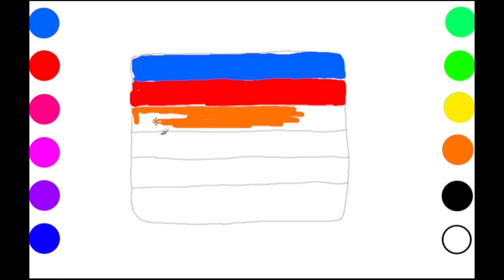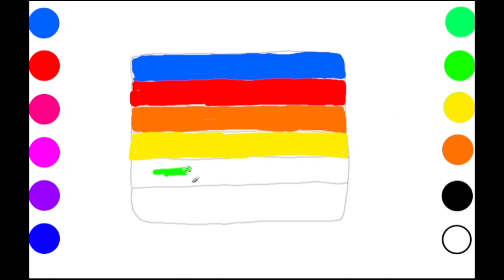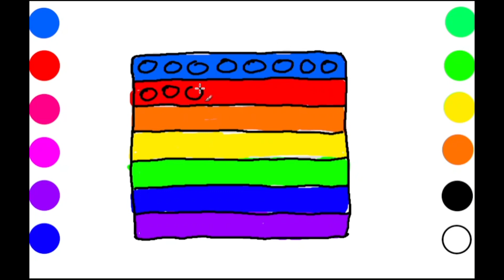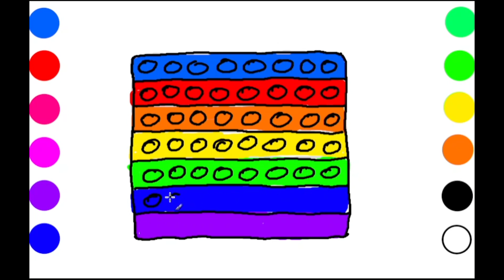How to draw pop it step by step | Drawing and Coloring Pages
How to draw POP IT step by step.
I need your support so much! and if you have any questions or tips, anything - ask me in comment section thank y guys :)